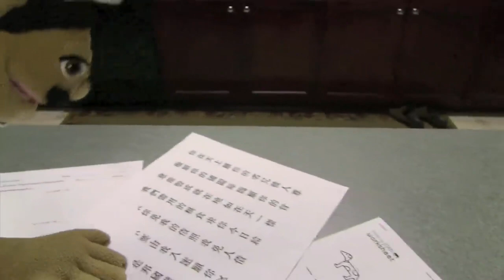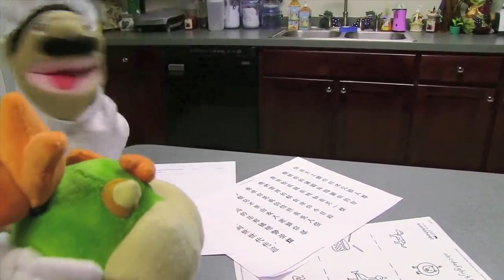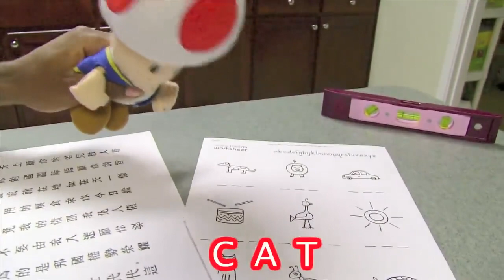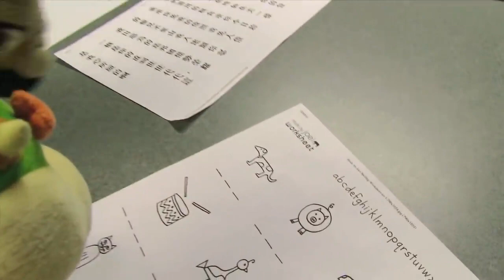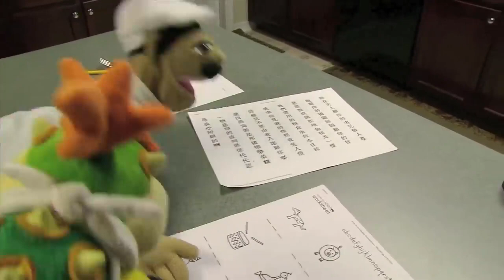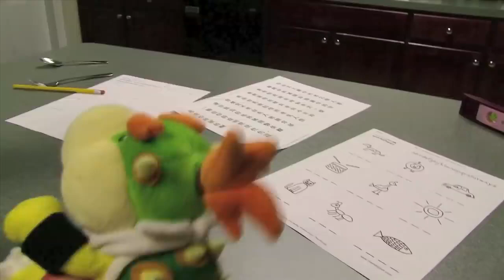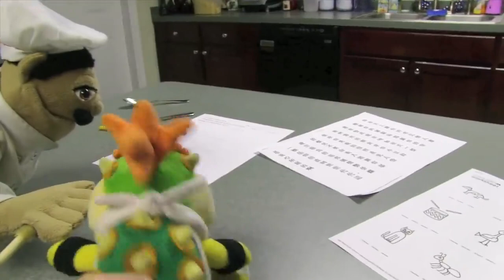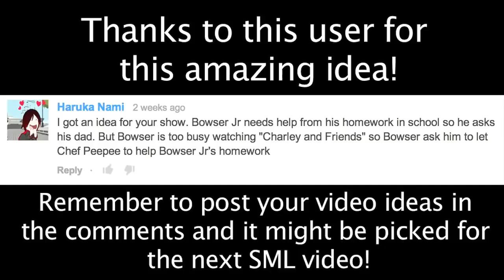SML - Bowser Junior's Hard Time On Homework